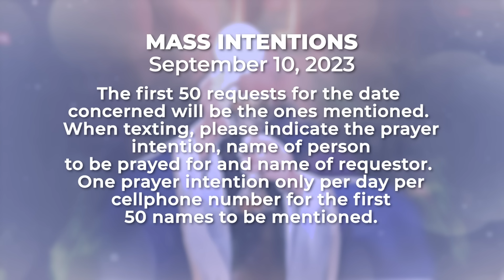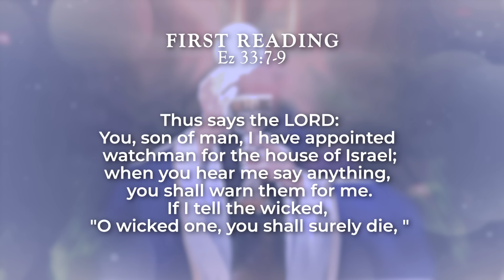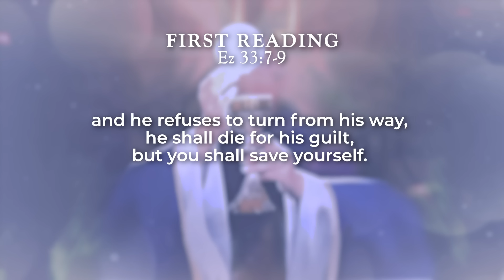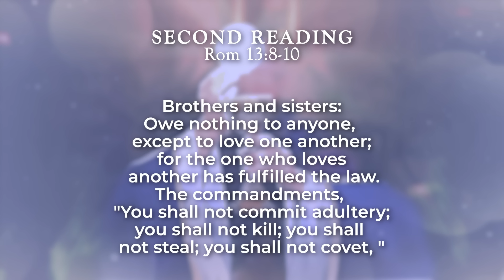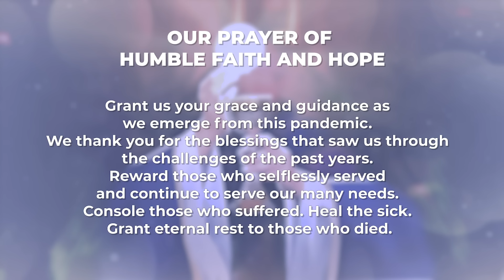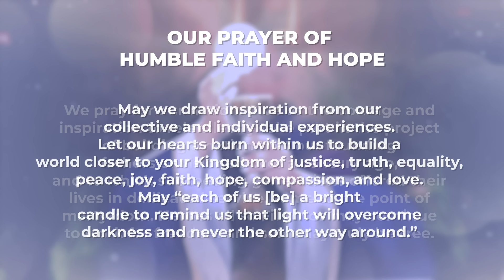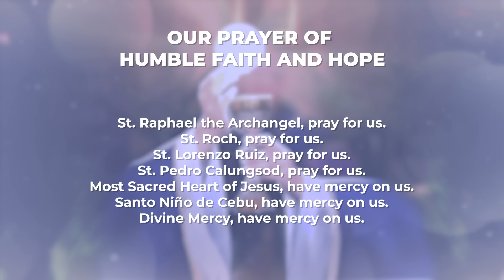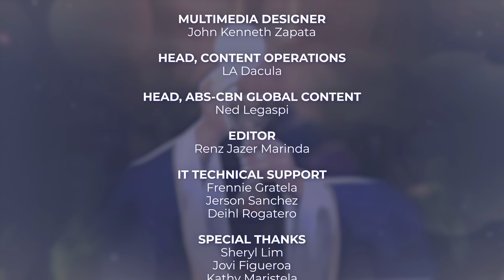September 10, 2023 | 𝐊𝐚𝐩𝐚𝐦𝐢𝐥𝐲𝐚 𝐒𝐮𝐧𝐝𝐚𝐲 𝐌𝐚𝐬𝐬 | The Communal Aspect of our Faith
The Gospel this Sunday emphasizes the communal aspect of our faith, most particularly regarding sin and forgiveness. This Gospel also reminds us that God gives what He promises to us through prayer. Prayer is such an important aspect of our lives as Christians. Lastly, this Gospel talks about being together as a community of faith and prayer.

Reflect on this as we celebrate the Kapamilya Sunday Mass today, September 10, 2023, with Father Tito Caluag.